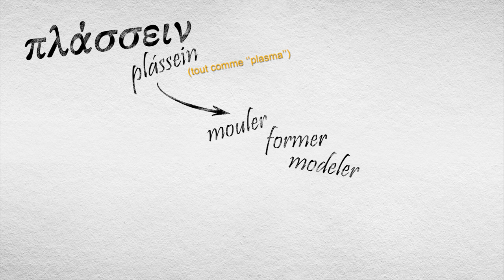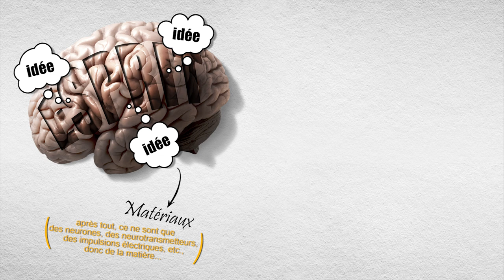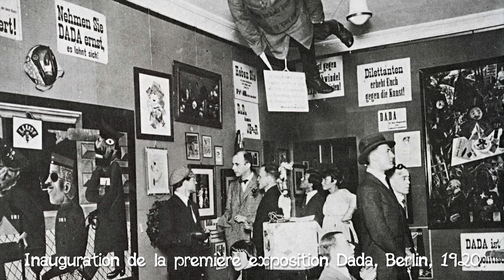44- Arts plastiques ?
Pourquoi utilise-t-on le terme "arts plastiques" pour parler de peinture, de sculpture, de collage, de happening et d’assemblages ? Des éléments de réponse dans cette vidéo.
(nouvel upload suite à une faute d'orthographe disgracieuse)

Et la musique, elle, est découpée/remixée à partir de « Noctuelles » la première pièce pour piano de la série Miroirs de Maurice Ravel, dans l’interprétation de Luis Sarro, disponible ici :

J’ai aussi utilisé un extrait de cette vidéo sur le moulage du plastique :

-Vocabulaire d’esthétique, dir. Étienne Souriau, Paris, PUF, coll. « Quadrige », 2010.